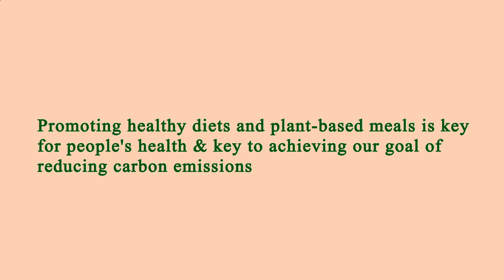Locate Restaurants Near Me - Local Restaurants Close to Me - Manhattan 10003, New York County, NY US